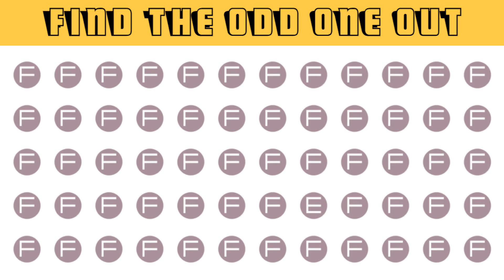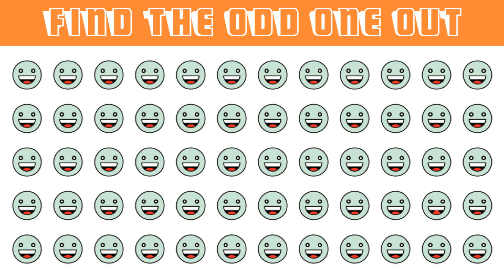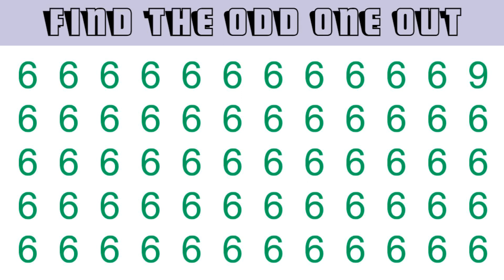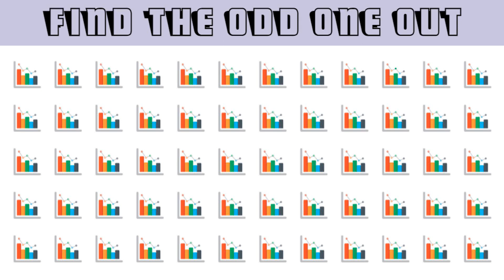Spot The Difference | Hidden Emoji | Emoji Puzzles | Emoji Games | Puzzles No 10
Solve the odd one out questions practice questions and analysis your preparation level. The questions are given along with answers and explanations.

Queries Solved:
1) Spot The Difference
2) Hidden Emoji
3) Emoji Puzzles
4) Emoji Games
5) Find The Difference Emoji Game

Audio Credit:
Track Title: Light Expanse
Artist: Unicorn Heads

* The photos shown in this video are not owned by Chote Baccho Ki Class.